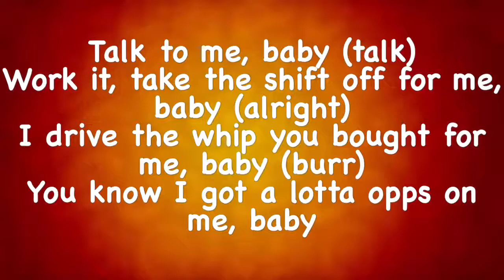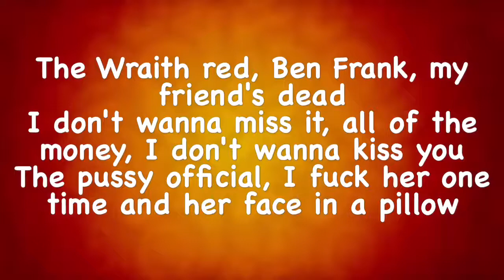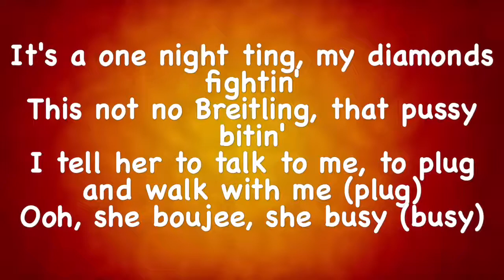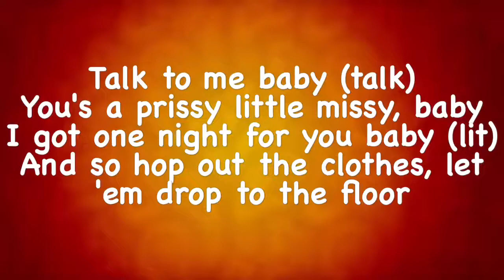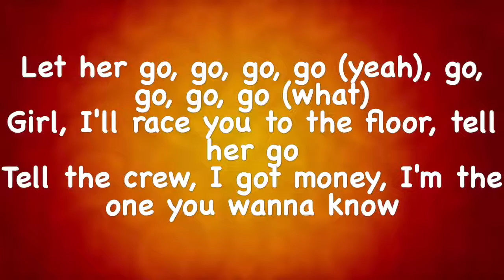Tony Lanez - Talk To Me (Lyrics) ft. Rich The Kid